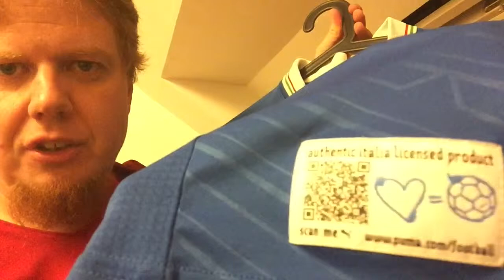Italy (Home 2012-13)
When Italy reached the final of EURO 2012 against all expectations and by eliminating both England and Germany, I just had to get the jersey from that tournament.